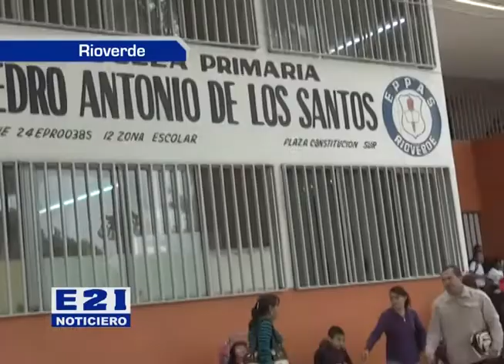que es la reforma educativa